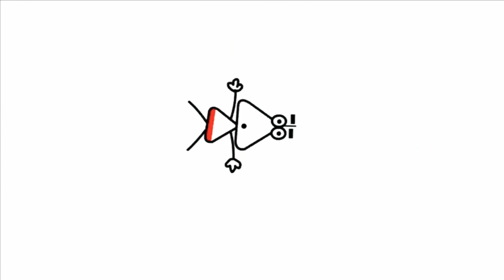24 червня 2019 р.